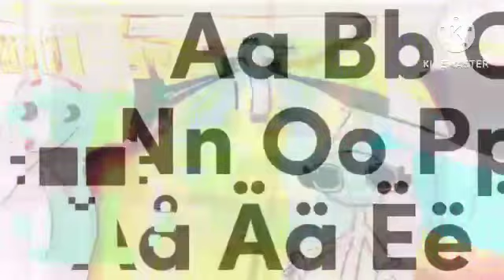2000 videos special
Kudos to @NumberjonnyOfficial